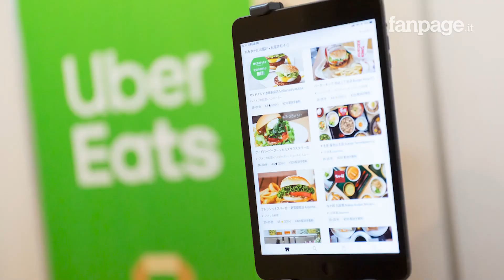Uber Italia commissariata per caporalato sui rider: cosa sta succedendo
Uber Italy srl, la filiale italiana del gruppo americano, risulta commissariata per caporalato. In particolare per lo sfruttamento dei rider addetti alle consegne di cibo per il servizio Uber Eats. La decisione è della Sezione misure di prevenzione del Tribunale di Milano che ha disposto l'amministrazione giudiziaria. Sulla società è in corso un'indagine condotta dal Nucleo di polizia economico finanziaria della Gdf e coordinata dal procuratore aggiunto Alessandra Dolci e dal pm Paolo Storari. Gli elementi raccolti porterebbero all'accusa di sfruttamento dei rider che consegnano il cibo a domicilio con Uber Eats, l'app dell'apposito servizio collegata al gruppo di noleggio auto.